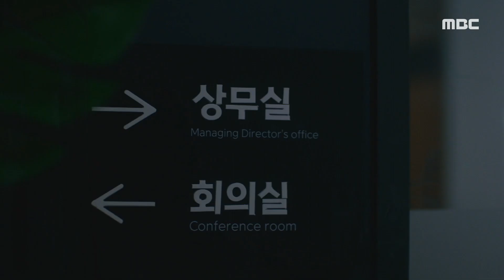[미치지 않고서야] 부품 결함 비리 덮으라는 상무의 말에 고민이 많은 문소리💭, MBC 210721 방송